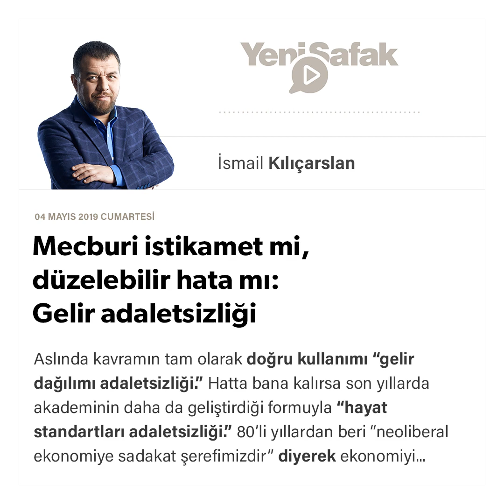İsmail Kılıçarslan-Mecburi istikamet mi, düzelebilir hata mı: Gelir adaletsizliği-04.05.2019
Aslında kavramın tam olarak doğru kullanımı “gelir dağılımı adaletsizliği.” Hatta bana kalırsa son yıllarda akademinin daha da geliştirdiği formuyla “hayat standartları adaletsizliği.”